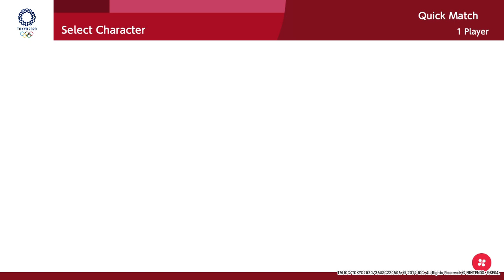Mario & Sonic at the Olympic Games Tokyo 2020: Yoshi's 110m Hurdles